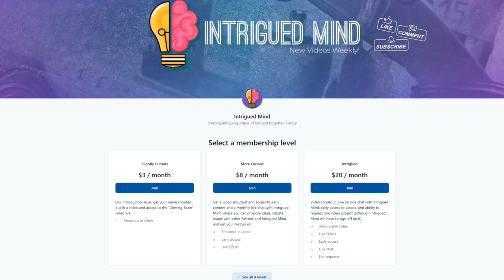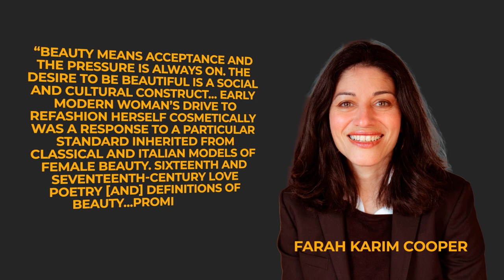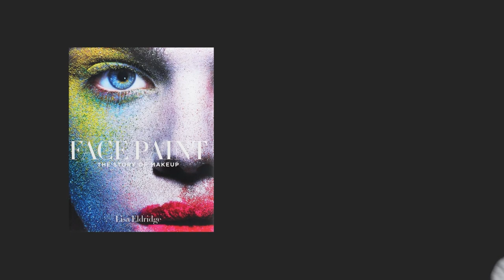Deadly Beauty Standards of the Renaissance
Just as they do in the present day, people felt tremendous pressure to emulate the standards of beauty common in the Renaissance period. This societal pressure was particularly felt by women. Tragically, it drove many to use cosmetics and other appearance altering methods to change their natural looks, at ruinous cost to their health and well-being. This episode is about how in the best of all possible worlds beauty came with a terrifying price.